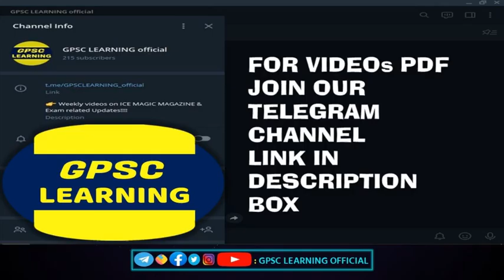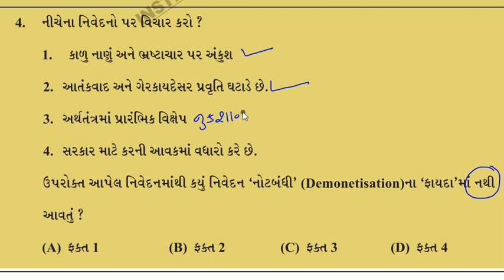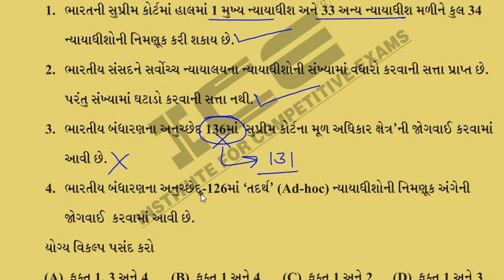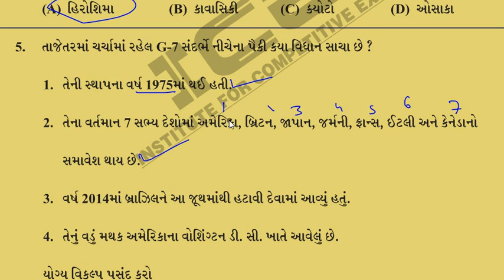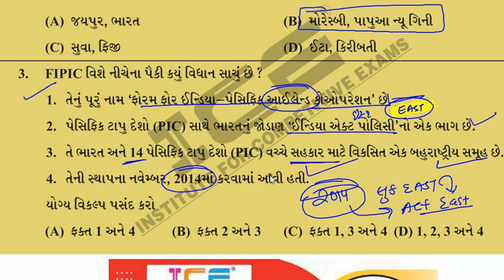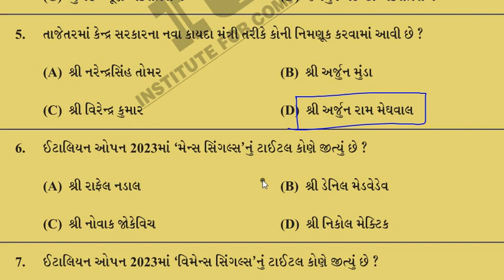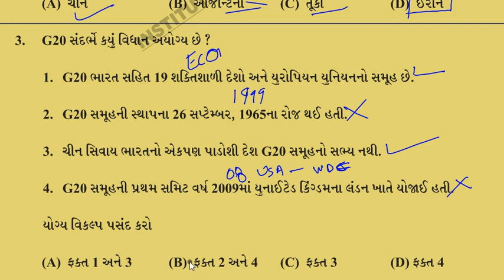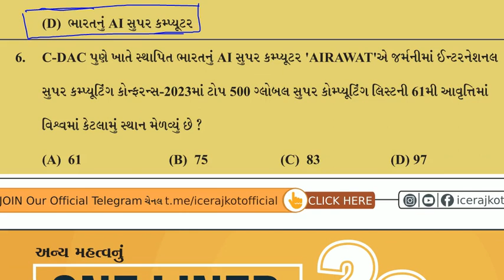ICE MAGIC WEEK 21 MCQ QUIZ 2023। May 2023 Current Affairs